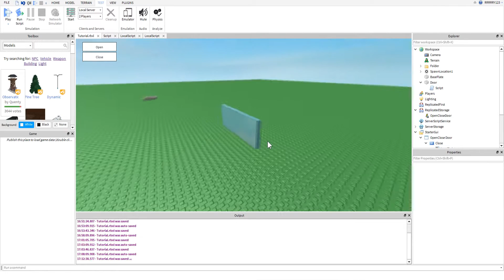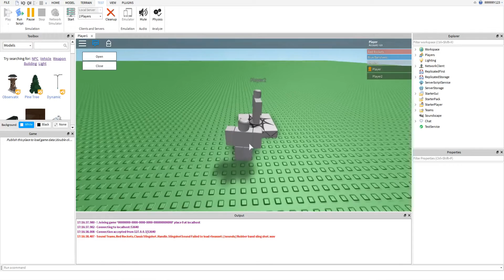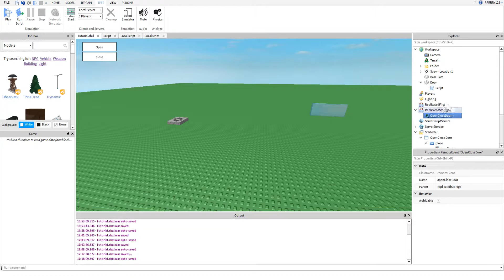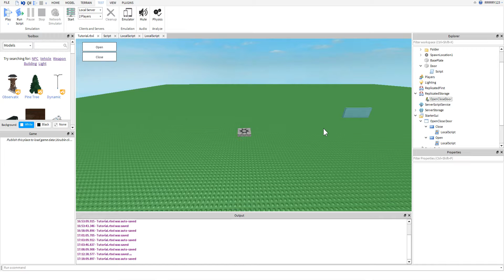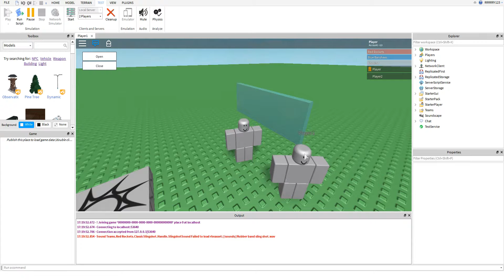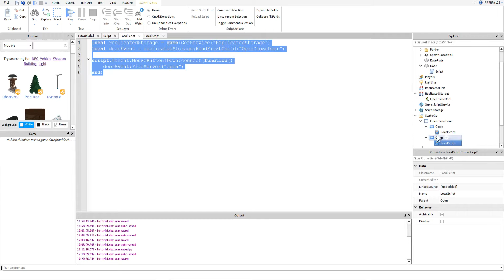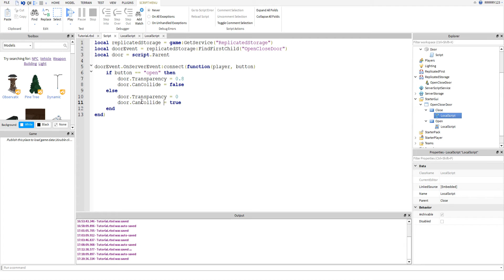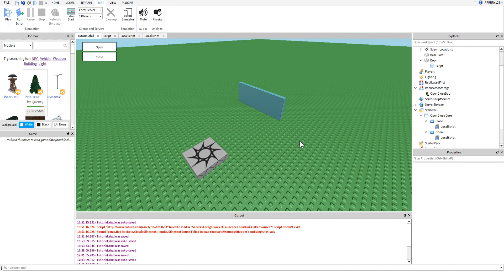Roblox Scripting Tutorial: Open/Close Door GUI (FilteringEnabled)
Don't forget to add a Remote Event called OpenCloseDoor to the ReplicatedStorage!

Workspace Script:
local replicatedStorage = game:GetService("ReplicatedStorage")
local doorEvent = replicatedStorage:FindFirstChild("OpenCloseDoor")
local door = script.Parent

doorEvent.OnServerEvent:connect(function(player, button)
 if button == "open" then
  door.Transparency = 0.8
  door.CanCollide = false
 else
  door.Transparency = 0
  door.CanCollide = true
 end
end)

Open/Close Button Script:
local replicatedStorage = game:GetService("ReplicatedStorage")
local doorEvent = replicatedStorage:FindFirstChild("OpenCloseDoor")

script.Parent.MouseButton1Down:connect(function()
 doorEvent:FireServer("open") -- Change this to "close" in the close button.
end)